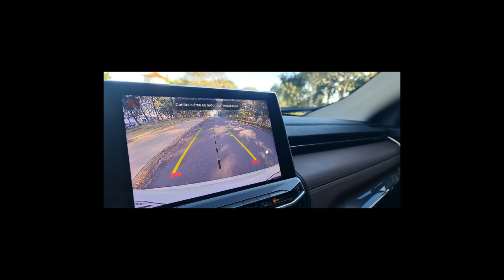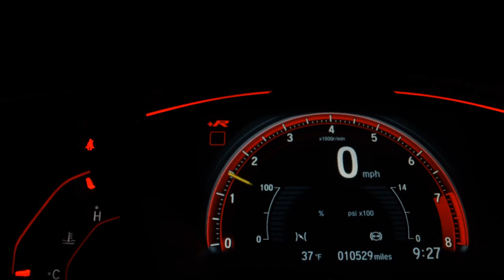JEEP COMPASS - 2022 - /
Entre em contato conosco agora mesmo e confira!
Veículo impecável.
Origem e procedência garantidas.

* Aceitamos troca e financiamento;

Dados do Veículo
Veículo: JEEP / COMPASS 1.3 T270 TURBO LIMITED
Ano: 2021/2022
Combustível: FLEX
Portas: 4 PORTAS
Câmbio: Automático
Cor: BRANCA
KM: 35.500

✅ Air Bag
✅ Alarme
✅ Ar Condicionado
✅ Ar Quente
✅ CD Player
✅ Desembaçador Traseiro
✅ Direção Hidráulica
✅ Disqueteira
✅ Encosto de Cabeça Traseiro
✅ Farol Xenônio
✅ Freio ABS
✅ GPS
✅ Rádio
✅ Rádio e MP3
✅ Retrovisores Elétricos
✅ Tração 4x4
✅ Travas Elétricas
✅ Vidros Elétricos
✅ Volante com Regulagem de Altura
✅ Limpador Traseiro
✅ Air Bag Lateral
✅ Kit Multimídia
✅ Trio Elétrico
✅ Piloto Automático
✅ Farol de Neblina
✅ Entrada USB
✅ Aerofólio
✅ Cartão SD
✅ Bluetooth
✅ Porta Copos
✅ Trava Elétrica Central
✅ Bancos Elétricos
✅ Direção Elétrica
✅ Câmbio no Volante (Borboleta)
✅ Ar Digital
✅ Abertura Porta Malas por Controle Remoto
✅ Android Auto
✅ Apple CarPlay
✅ Sistema ISOFIX
✅ Start-Stop
✅ Console Central
✅ Rádio USB
✅ Retrovisor Retrátil
✅ Sistema Keyless
✅ Som Original